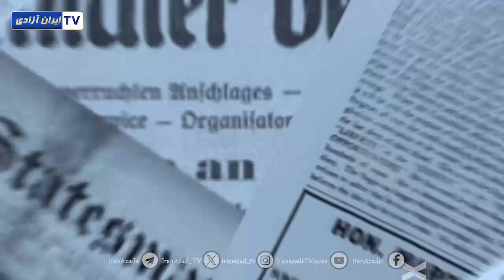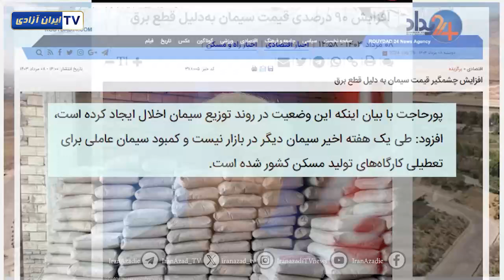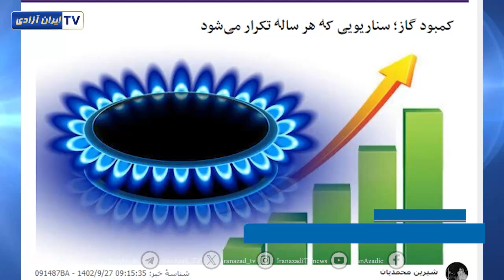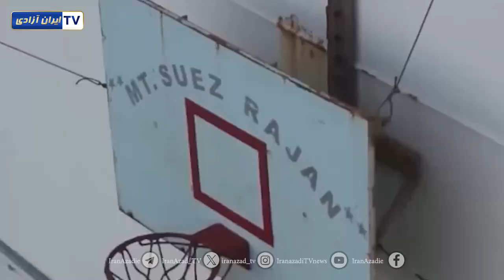گزارش سیاسی روز - تاثیرات کمبود برق بر سایر صنایع ایران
طی روزهای گذشته مردم در شهرهای مختلف ایران خاموشی‌های طولانی برق داشتند، طوریکه در مناطقی بیش از 5 ساعت برق قطع بود. و مردم دست به تجمع خیابانی زدند. این در حالی است که در تهران دمای هوا به 40 درجه و در شهرهای جنوبی کشور نیز به حدود 49 تا 50 درجه رسیده است.